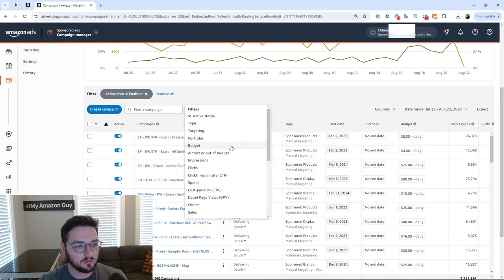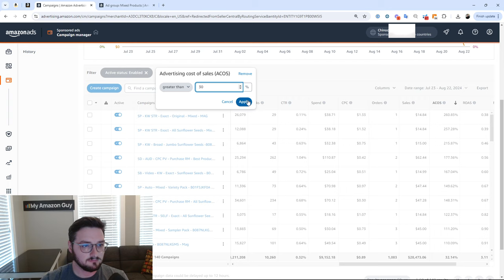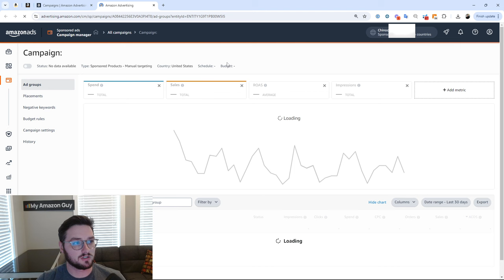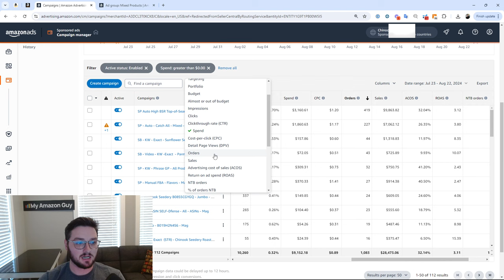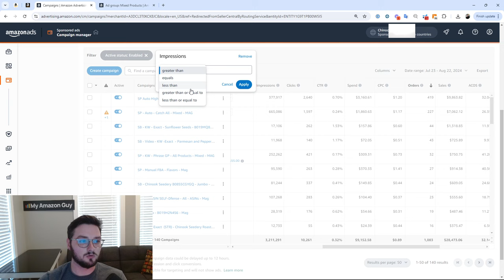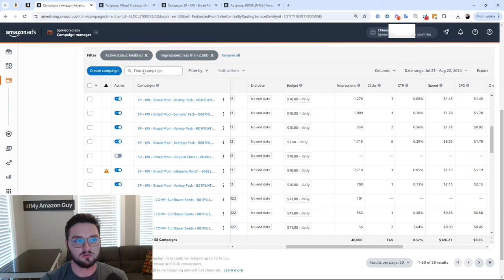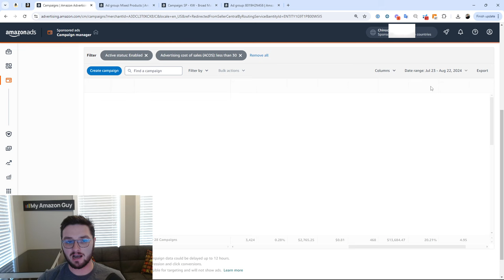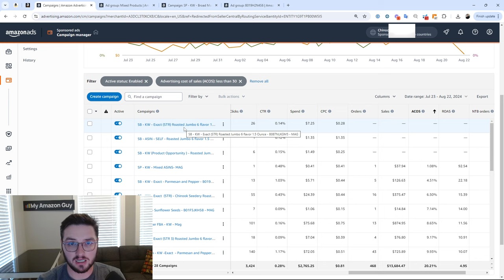Audit an Amazon PPC Account in Under 10 Minutes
Learn how to simplify ad campaign management with quick and effective auditing techniques. Discover how to identify wasted spend, fix out-of-budget campaigns, and optimize for better performance.

for more PPC optimization tips!

Need one-on-one Amazon advice? to book your coaching call!

Timestamps:
00:00 - Simplifying Ad Campaign Management
01:00 - Key Metrics to Focus On
02:00 - Identifying Out-of-Budget Campaigns
03:30 - Tackling High ACoS Campaigns
05:00 - Reducing Wasted Ad Spend
07:00 - Analyzing Impressions and Low-Performing Campaigns
09:00 - Optimizing Low ACoS Campaigns
11:00 - The Value of Auto Catch-All Campaigns
12:30 - Quick Audits for Better Campaigns